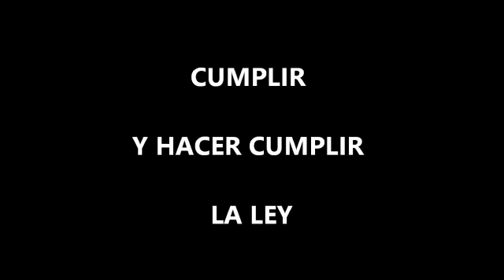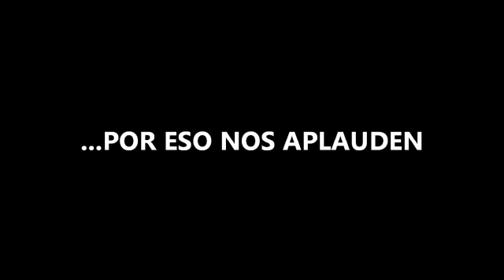Policías y guardias civiles - estamos con vosotros - Catalonia is spain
Video de Carlos